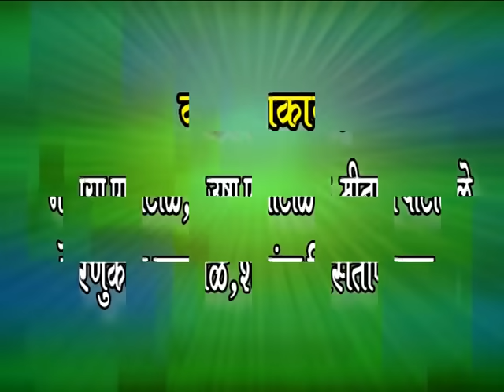Andhlyachi Varat Bhairyacha Gharat - Marathi Comedy Tamasha - Sumeet Music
Andhlyachi Varat Bhairyacha Gharat - आंधळ्याची वरात आली भैऱ्याच्य  घरात  - तमाशा | Sumeet Music |

Marathi Comedy Tamasha
Video Director: Jitendra Waikar
Drama Group: Tavshikar Loknatya Tamasha Mandal
Story: Shahir Nandkumar Patole
Starring: Waman Patole, Govind Patole, Balu Patole, Karan Patole, Amol Patole, Bhaskar Vyavahare, Ajit Vyavahare, Mohan Chavan, Gulab Dhalewadikar, Dagdu Patole, Usha Patole, Usha Athavle, Kirti Aathavle, Asha Aathavle, Rekha Chavan, Chaya Shitapkar,  Lata Panhale,
Music: Sanjay Shitapkar, Kishor Patole, Premkumar Patole, Rajendra Gaikwad, Balasaheb Gaikwad